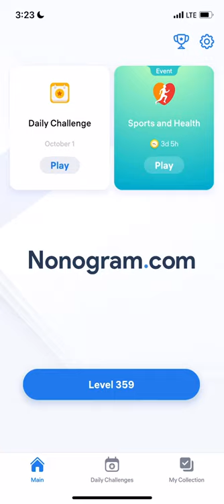Nonogram.com - Number Puzzle LEVEL 359